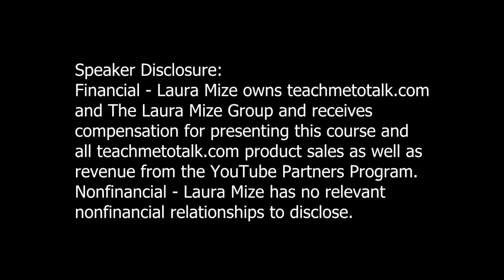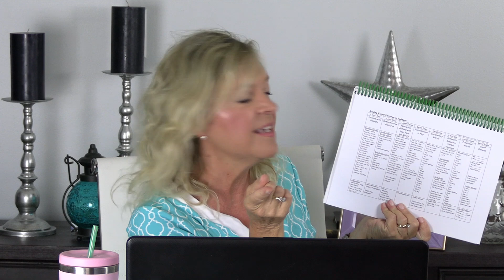Speech Therapy for Apraxia in Toddlers and Preschoolers Part 1 | Laura Mize | teachmetotalk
Treating suspected childhood apraxia of speech can be extremely difficult in toddlers and preschoolers. In this podcast, you'll learn the latest evidence-based guidelines for designing initial treatment plans for very young children when apraxia is first suspected including the  4 overall treatment principles for toddlers and preschoolers, assisting parents in adaption to the diagnosis, identifying prelinguistic skills that may impact communication, discussing initial AAC options, steps to teaching a child with apraxia to imitate, and considerations for early vocabulary selection.

Join pediatric speech-language pathologist Laura Mize, M.S., CCC-SLP of teachmetotalk.com for this one-hour audio/video podcast episode, ASHA CEU COURSE #432 Treating Apraxia in Toddlers and Preschoolers.

For speech-language pathologists, other early interventionists, and parents of toddlers and preschoolers with suspected childhood apraxia of speech

Get all this information plus a treatment plan for toddlers and preschoolers with apraxia (and suspected apraxia) for professionals and parents at:

Teaching New Sounds/Patterns... FUNctional Phonology

Treating Prelinguistic Skills that come before talking... Let's Talk About Talking

Links for other podcasts mentioned
431 What is Apraxia? Recognizing Apraxia

Timed Agenda:
Intro 0 - 4:00

4 Overall Treatment Priorities 4:00 - 8:53

Parent Adaptation to an Apraxia Diagnosis 8:53 - 15:52

Prioritize Language 15:52 - 26:56

Introduce AAC 26:56 - 35:51

Teach Imitation 35:51 - 57:23

Choosing Early Word Targets 57:23 - 1:05:05

Summary 1:05:06 - 1:09:00